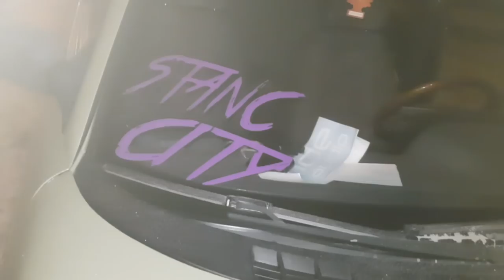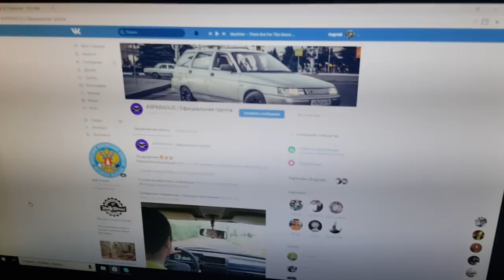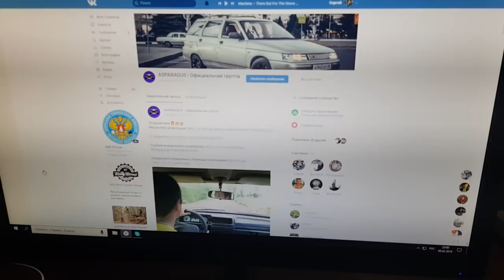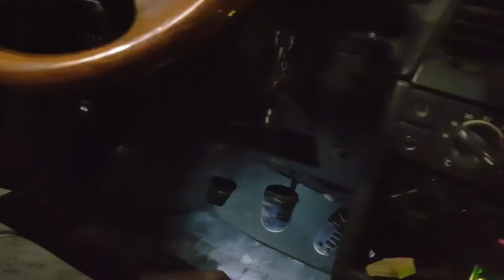EP.4. Погнул балку. Делаем электрику. Обзор изменений.